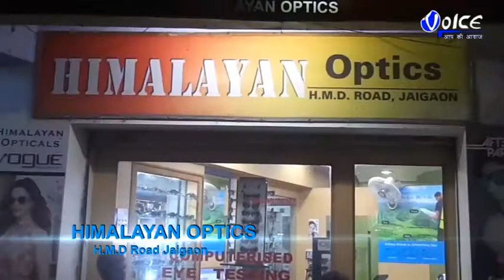ফালাকাটায় পথের সাথী স্বেচ্ছাসেবী সংগঠনের উদ্যোগে শ্যামা পূজা উপলক্ষে ফালাকাটা মিল রোড থেকে , ফালাকা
ফালাকাটায় পথের সাথী স্বেচ্ছাসেবী সংগঠনের উদ্যোগে শ্যামা পূজা উপলক্ষে ফালাকাটা মিল রোড থেকে , ফালাকাটার  ট্রাফিক মোড় পর্যন্ত রাস্তার দু'পাশে সাফাই অভিযান কর্মসূচি চালানো হলো